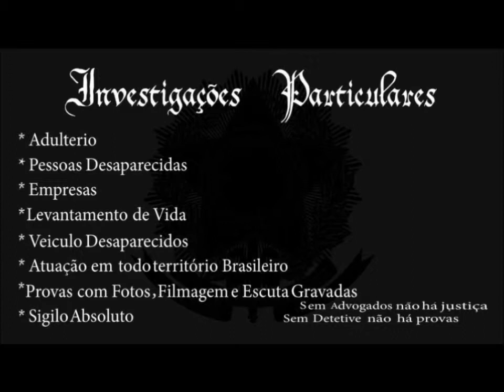Super Bateria para Mini Rastreador TK 102 A e B - Vale do Aço Investigações Detetive Particular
Super Bateria de longa duração para mini rastreador tk 102 A e B

Oferecemos Investigações

*Conjugal
*Venda de equipamentos
*Empresarial
*Localização de Devedores e veiculo Desaparecidos
*Provas judiciais
*Provas para guarda de crianças
*Entre outros serviços
Atuamos em todo vale do aço e em todo o Brasil.

Atendimento on-line MSN ou EMAIL

Atendimento 24Hrs:
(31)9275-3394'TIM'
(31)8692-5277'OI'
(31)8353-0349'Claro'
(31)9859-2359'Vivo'